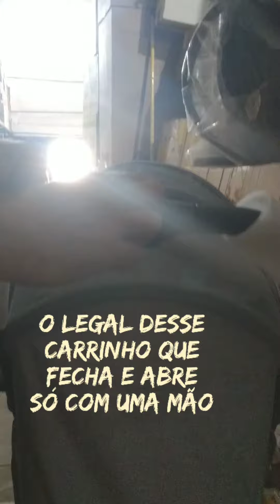como montar carrinho Goody chicco, bem fácil .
carrinho Chicco Goody,